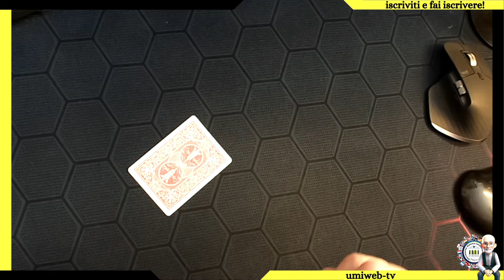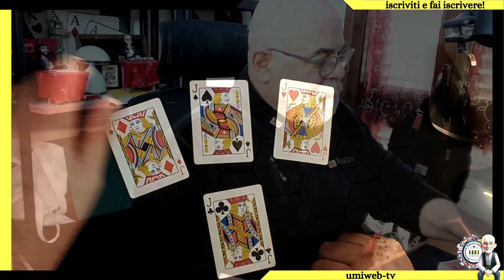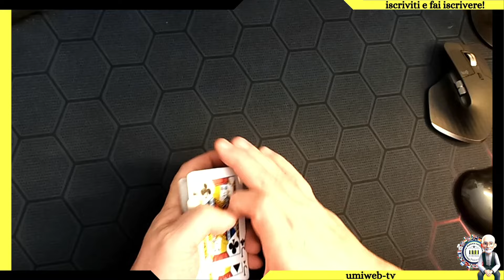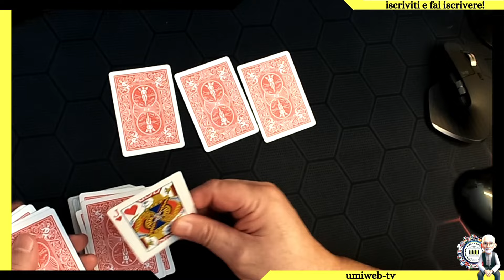YOUR BEST by Aldo Colombini